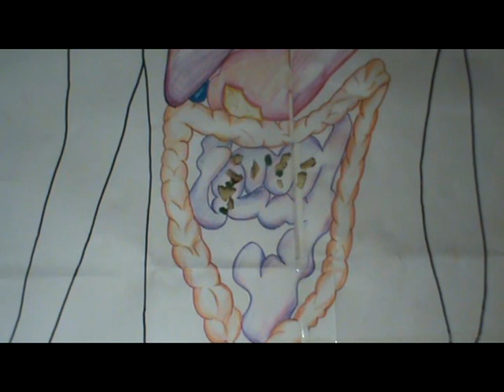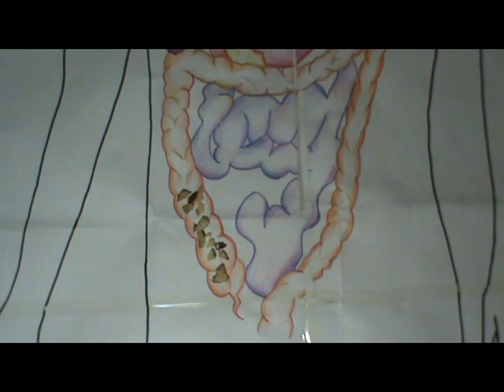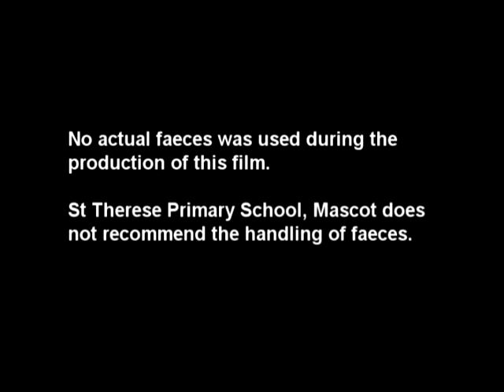The Scoop on Poop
Highly commended, 2012 University of Sydney Sleek Geeks Science Eureka Prize - Primary
Howie Adrian, Bianca Iriarte, Owen Kosasih, Nikkita Mariconte, Nathan McDonald & Lucas McGeachie
St Therese Primary School, Mascot
"A kindergarten student steps in poop and considers it "gross." He is about to discover that he has something scientific stuck on the bottom of his shoe. The science behind the digestive system and how a "yummy apple" is processed and the waste exits the body as faeces is explained through diagrams and poop jokes, including the ever popular "your anus" / "Uranus" connection."